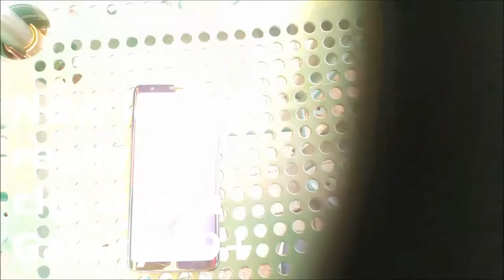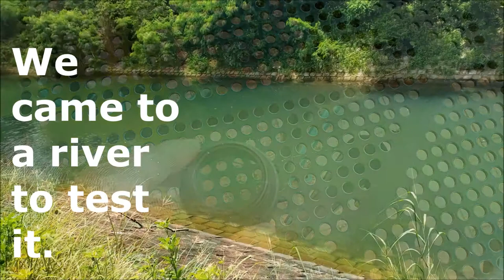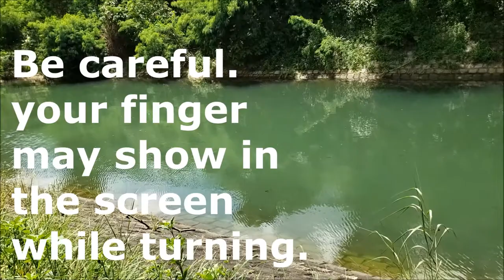How to use a CPL Filter or Polarizing Filter in iPhone Videography or Smartphone Photography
*** This is not done by a professional photographer even not an amateur photographer, just a simple demo footage to show you the effects and how it works, you surely can make many stunning pictures / videos. ***

Bottom@youtube

SKU: DCK004808

37mm Circular Polarizing Lens Filter (CPL) for GoPro Hero or Action Cameras
SKU: DCK004805

(Please check the product page carefully, any accessories show in the video are not necessary a part of the product)

Other Kits used in this video:
DCK004564

DCK005685 (i.e. for iPhone XS)

Equipment used for taking the video:
Lens Mount: not used
Phone: Samsung Galaxy S9+
Editor: Microsoft Movie Maker
Enhancing Light: Not used
Phone Adapter Mount: DCK005740
Tripod Set: DCK005740 + DCK004156 = DCK005842 (sometime)
Gimbal / Stabilizer: Not used

Note:
This video is being managed exclusively by DCkina. To use this video for broadcast or in a commercial player, please go to

The Phone Pictures showing in the video is property of their respective Holders and are referred to here for descriptive purpose only

Any comments are not posted automatically.